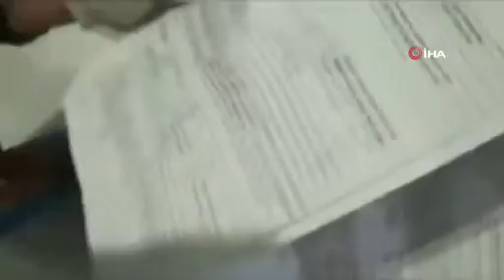Hakkari Yüksekova’da tefeci operasyonu! 4 kişi tutuklandı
Hakkari’nin Yüksekova ilçesinde polis ekiplerince tefecilik yapan şahıslara yönelik operasyon düzenlendi. Operasyonda 4 kişi tutuklandı

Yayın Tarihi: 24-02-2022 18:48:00